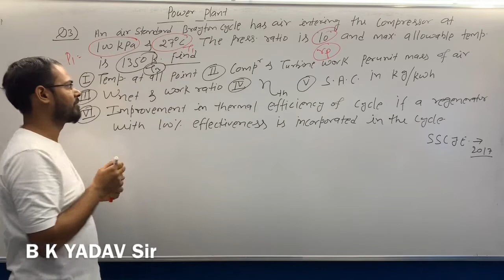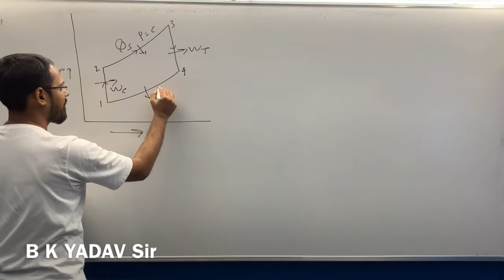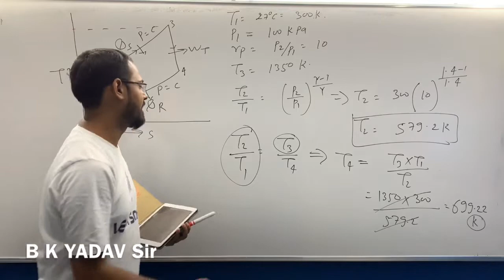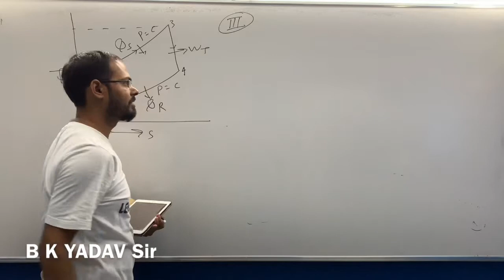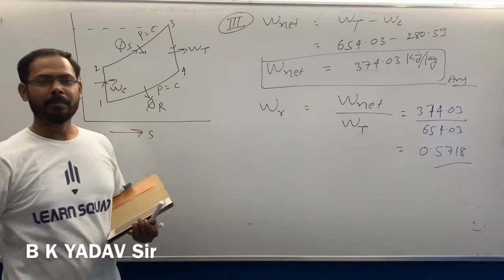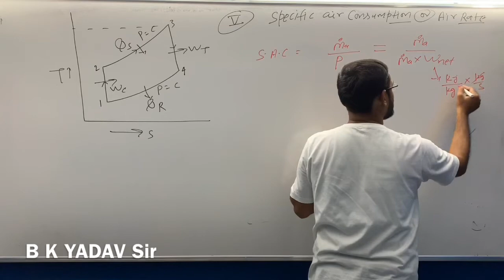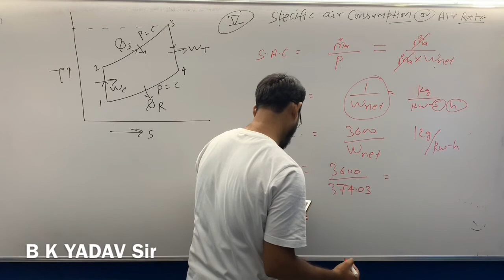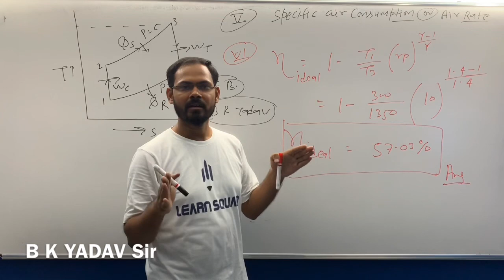Lecture 7: Power Plant Engineering previous year Questions by B K Yadav Sir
Lecture 7:  Power Plant Engineering previous year Questions  by B K Yadav Sir (with more than  5 years teaching experience , appeared  3 times in civil services mains with mechanical engineering optional and once faced civil services interview in 2017 ) for SSC JE 2018  Mains aspirants